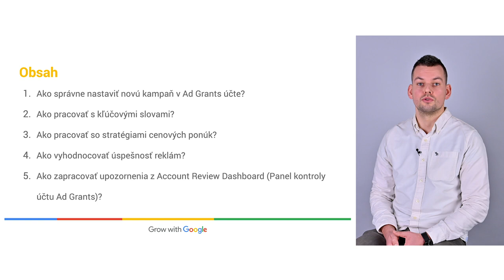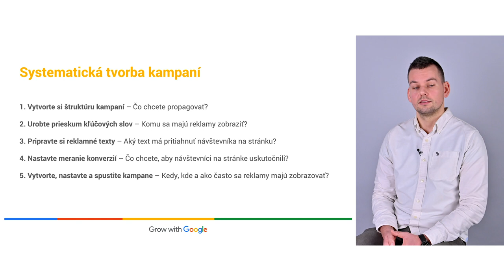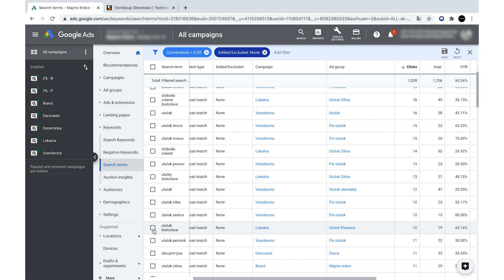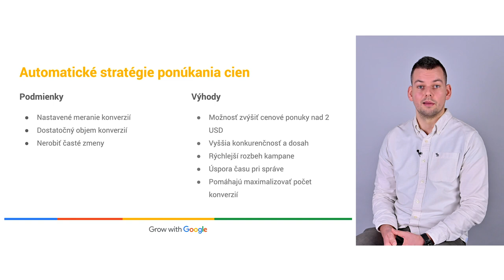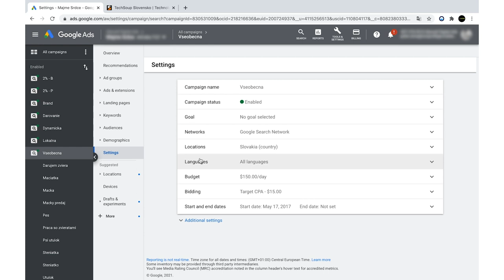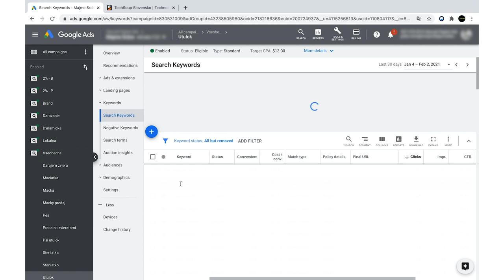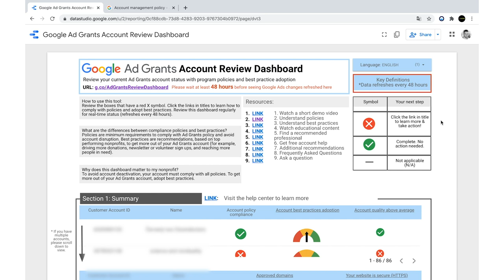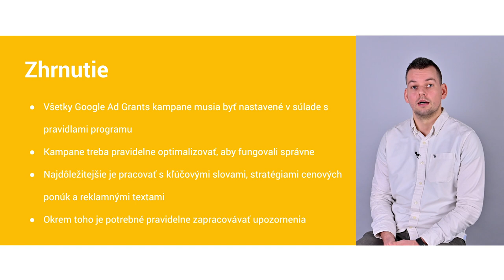Grow with Google: Ako na optimalizáciu Google Ad Grants účtov (pre neziskové organizácie)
SK
Zistite ako nastaviť a optimalizovať kampane v Ad Grants účte, ako správne používať kľúčové slová a pracovať s cenovými ponukami. Naučte sa, ako vyhodnocovať úspešnosť reklám a ako správne používať Account Review Dashoard.

CZ
Zjistěte, jak nastavit a optimalizovat kampaně v účtu Ad Grants, jak správně používat klíčová slova a pracovat s nabídkami. Naučte se, jak vyhodnocovat úspěšnost reklam a jak správně používat Account Review Dashoard.